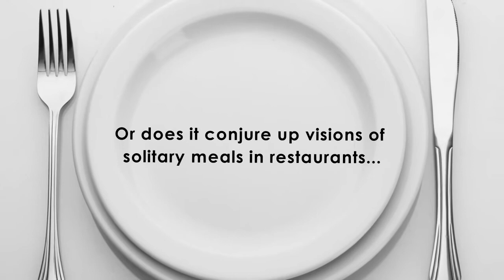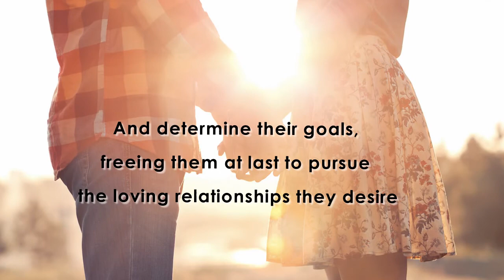Xulon Press book Why am I still single? | Winnie Mbala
Xulon Press introduces Why am I still single? by author Winnie Mbala.  The Xulon Press bookstore provides an easy way to purchase this book using the link below, or you can find it at your local Christian bookstore.: